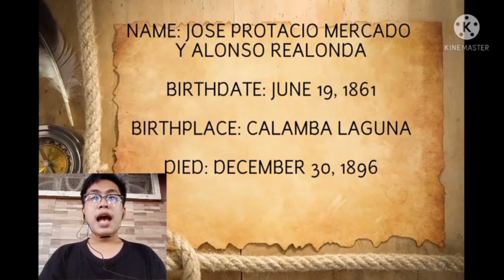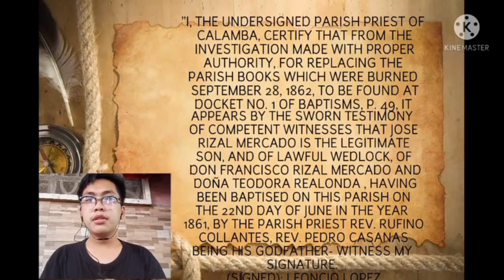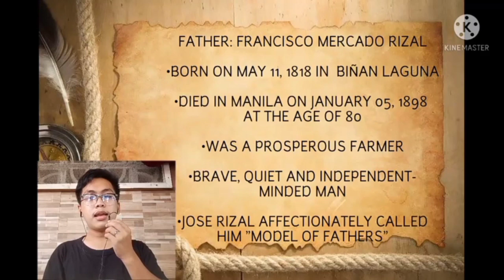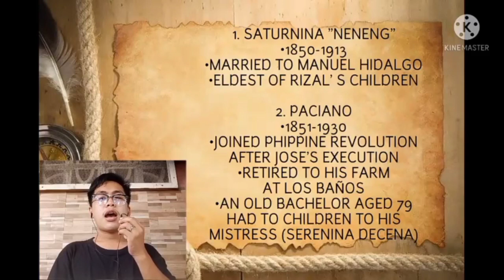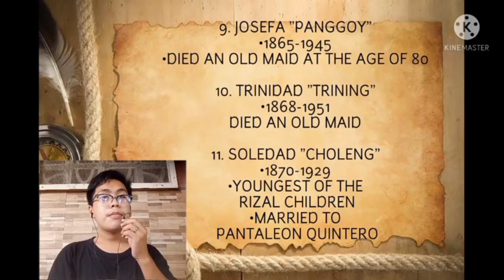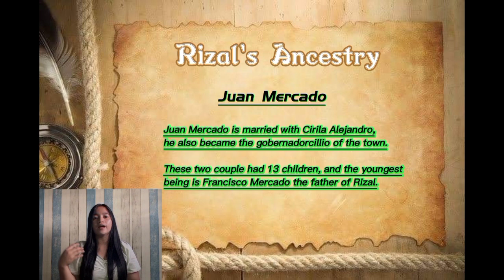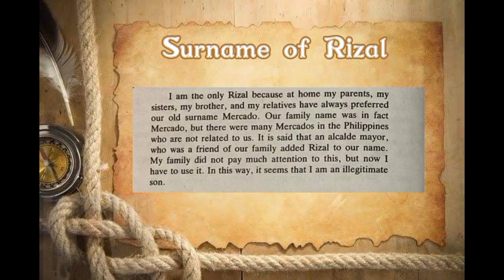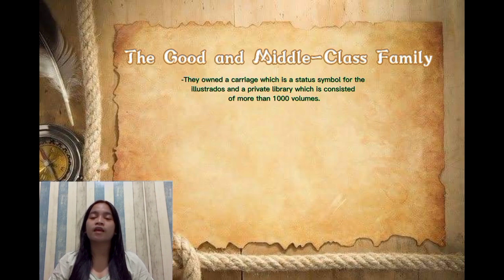Ge 9 (2617) - Chapter 1: The Advent of A National Hero